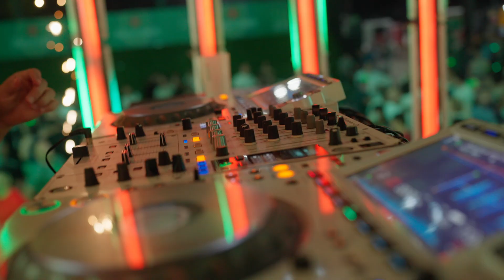Champions Heineken 2024